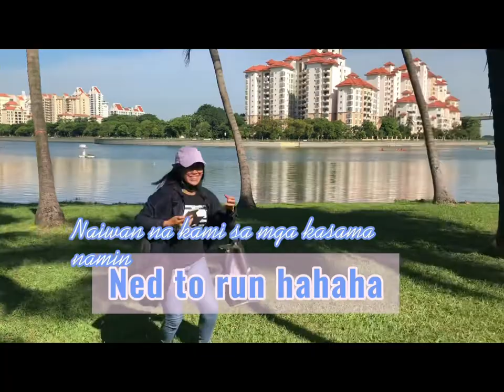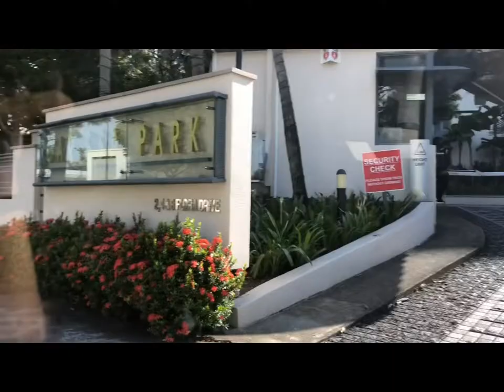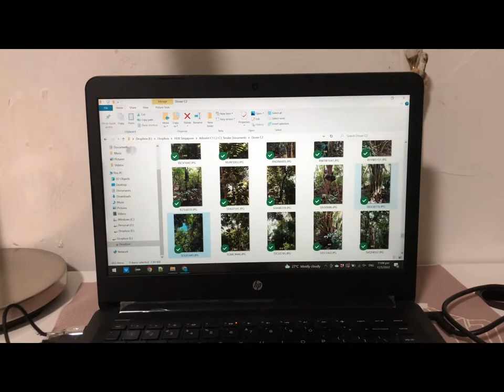The beauty of nature in Singapore|Work & Leisure @lesleysg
The beauty of nature in Singapore, I’m working while exploring too